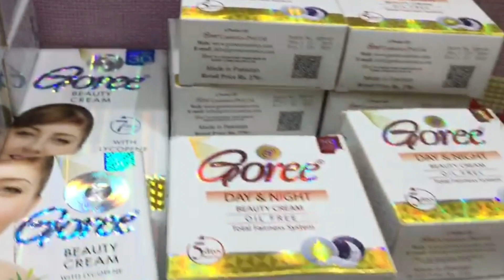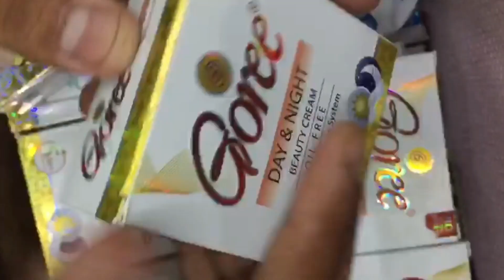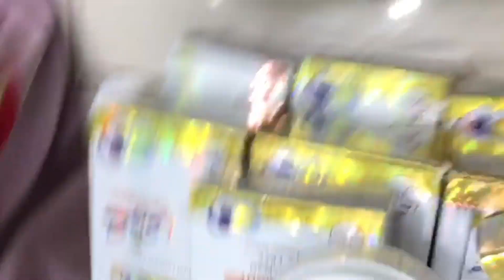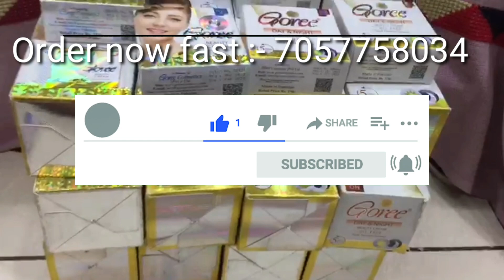100% original skin whitening cream & Goree cream Review in Hindi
👌👉 Best skin whitening cream online Buy 👇

❄ Top Skin whitening cream 👇

1) Ae natural Roop Sundar Night cream

2) Ae natural Roop sundar Day cream

3) Trycone L - Glutathione skin whitening cream

4) Eliteglo Skin whitening cream

5) Jovees skin whitening Night cream

6) Gleamino natural fairness cream

7) Etan - UV fairness cream

8) Crystal Glow skin whitening cream

9) Lakme skin whitening night cream

10)  Leovea Lemato skin whitening cream

❄ Top skin whitening face wash 👇

1) Ethiglo skin whitening face wash

2) Glutafine skin Lightening face wash

3) Glycolite skin Lightening face wash

4) Glutathione skin whitening face wash

5) Trycone L Glutathione skin whitening face wash